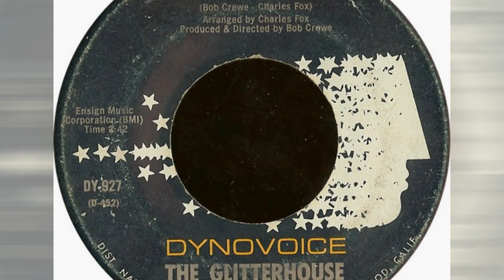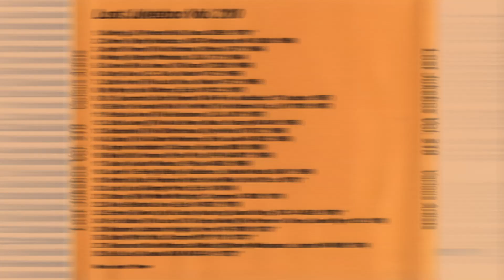The Glitterhouse – Barbarella 1968 Stereo [Lost Jukebox Volume 210]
The Glitterhouse – Barbarella / Love Drags Me Down
Label: Dynovoice Records – DY-927
Format: Vinyl, 7", 45 RPM, Single
Country: US
Released: 1968

Label: Not On Label – none
Series: Lost Jukebox – Vol. 210
Format:  CDr, Compilation, Unofficial Release
Country: US
Released: Unknown